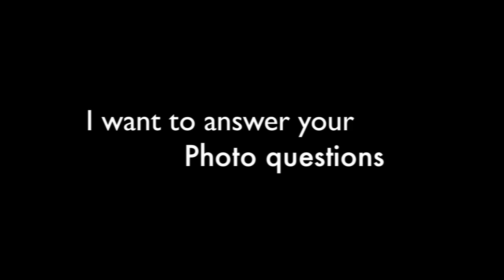Digital Photography - Call me on Skype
I want to open my skype line to any photo related questions that you may have.  If I am able to chat at that time I will be more than happy to answer your questions.  Call anytime, any day of the week.